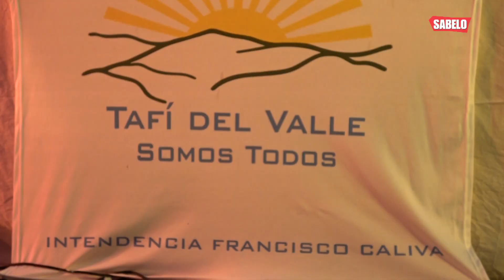Seven de Rugby Tafi Del Valle 2020 - Sabelo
Gran convocatoria en Tafi del Valle